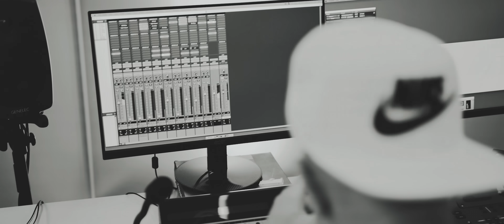Dedis ft. Floral Bugs - Biznesmeni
Dedis prezentuje kolejny klip do numeru: "Biznesmeni", w którym gościnnie udzielił się Floral Bugs. Utwór promuje najnowsze wydawnictwo mysłowickiego rapera pt.: "Wyszczekany", który trafi na sklepowe półki 18 września. Za produkcję odpowiedzialny jest Pablo, a klip to dzieło MyMon Media.

Title: Biznesmeni ;
Artist: Dedis, Floral Bugs ;
Lyrics: Dedis, Floral Bugs ;
Producent: Pablo ;
Video: MYMON MEDIA ;